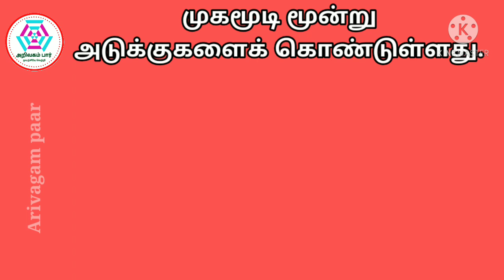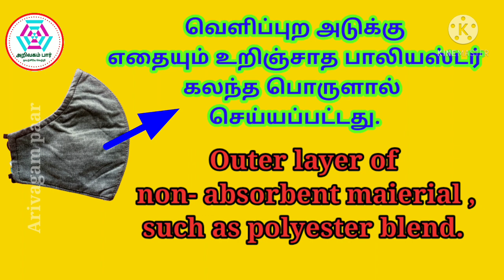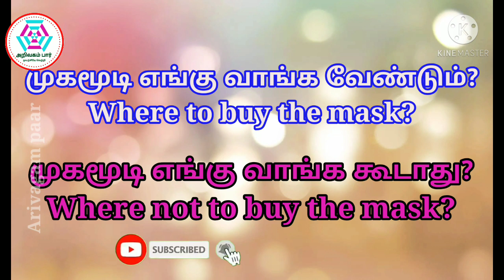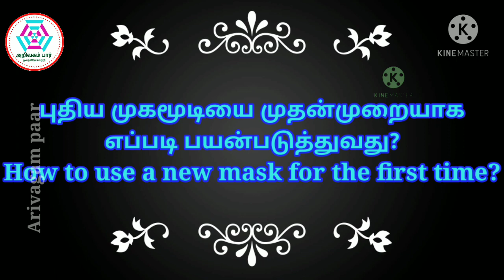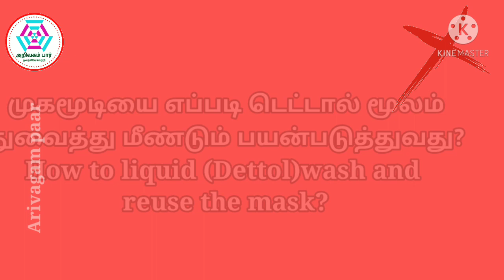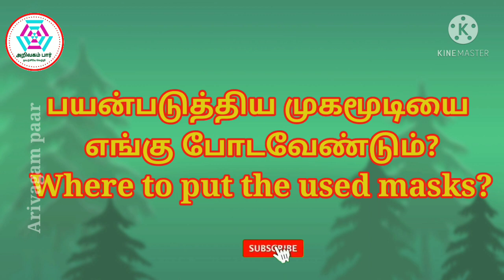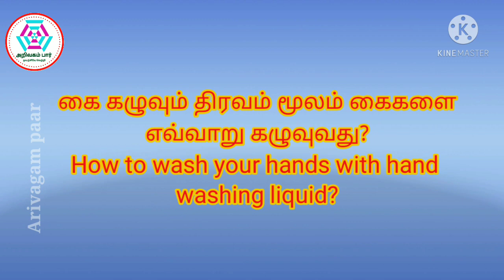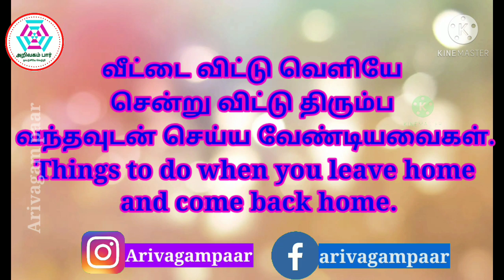விடாது கொரானா? பாதுகாப்பு நடவடிக்கைகள்/SECOND WAVE CORONA/SECURITY MEASURES/COVID-19 AWARENEES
விடாது கொரானா? பாதுகாப்பு நடவடிக்கைகள்/SECOND WAVE CORONA/SECURITY MEASURES/COVID-19 AWARENEES/MASK/VARIOUS TYPE OF MASKS/WHERE TO BUY (NOT TO BUY) THE MASK/HOW TO USE A NEW MASK FOR THE FIRST TIME?/HOW TO WEAR A MASK PROPERLY?/HOW NOT TO USE THE MASK?/HOW TO LIQUID WASH AND REUSE THE MASK?/BENIFITS OF WEARING A MASK/THE USED MASK SHOULD NOT TO BE PUT ANY WHERE?/WHERE TO PUT THE USED MASK?/GLOVE/SANITIZER AND HAND WASH LIQUID/HOW TO WASH YOUR HANDS WITH HAND WASH LIQUID/THINGS TO DO WHEN YOU LEAVE HOME AND COME BACK HOME?SOCIAL DISTANCE